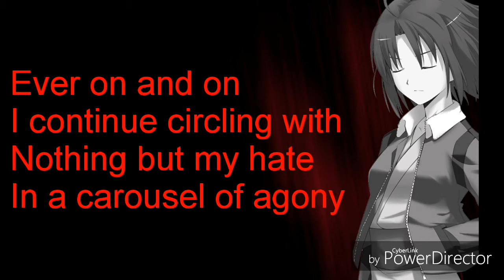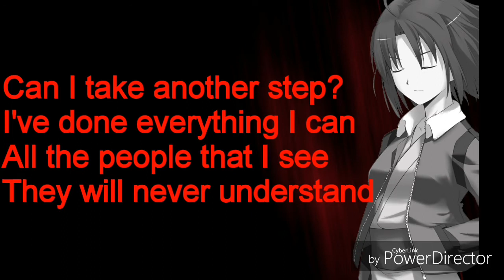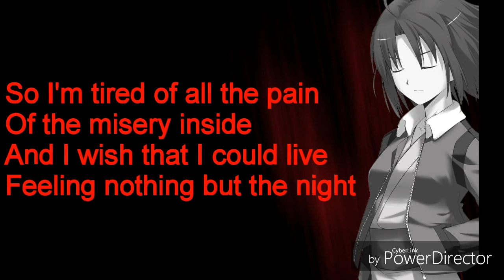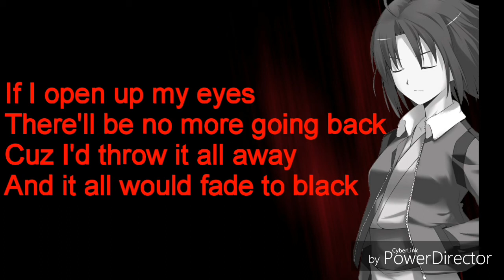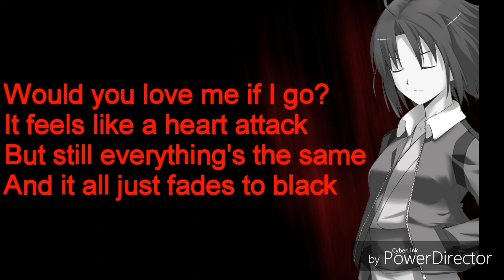Bad Apple Lyrics-English Version (Metal Cover)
It was very frustrating to find the righy lyrics for this song. But I finally got it done and added a few things so it won't be so boring. I hope you guya like it.

🎶Song: Bad Apple-Metal Cover

🎤Artist: Richaad EB ft. Cristina Vee

Mist Demonica Outcast (The Dark Mist)